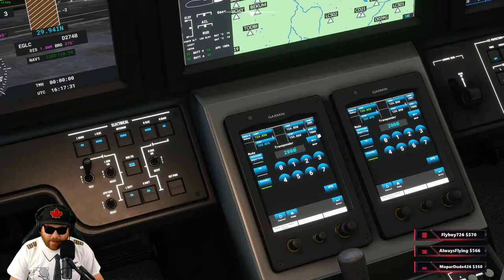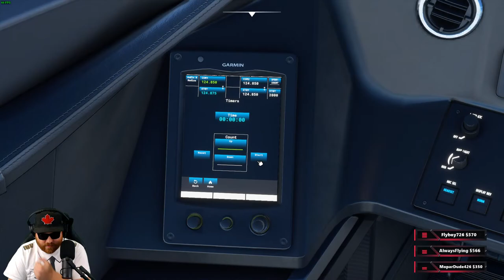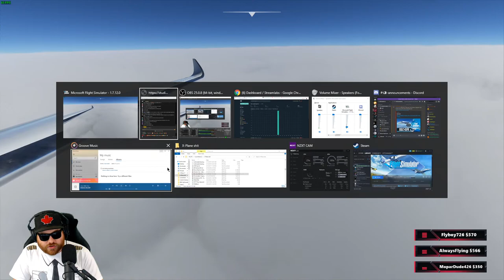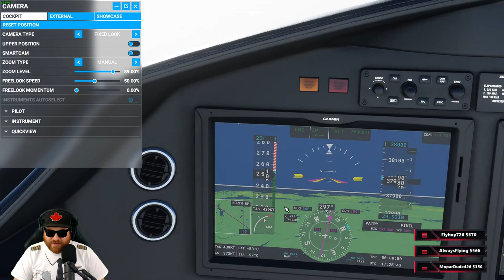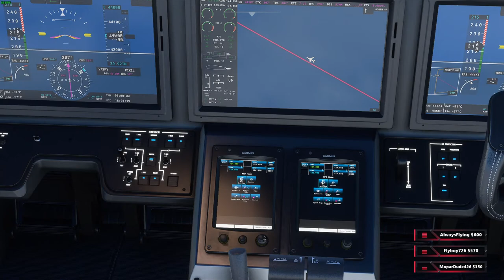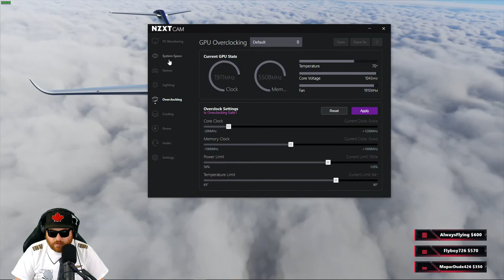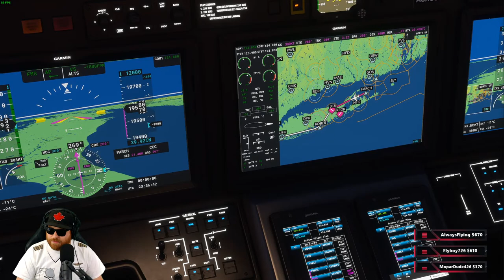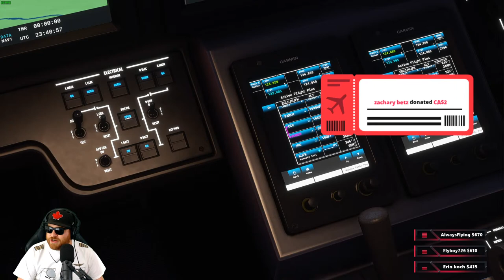Microsoft Flight Simulator LIVE | London City to New York | Citation Longitude across the Atlantic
Honorary Lifetime Captains Award:
GvR, Denis Lacasse, Bubib5, Greg "Smitty", Greenlightautobrokers, Nadya De Souza, Karl Childerz, Statewi, Robbie Wilson, Storm Gaming, Mopardude426, Infinite Flite, FlyBoy726, AlexSiu, ajueland, Nick W

***SYSTEM SPECS***
i9-10900k@5.1GHz (all cores) | EVGA SC Black 1080ti | 32GB DDR4 3200Mghz (CL14) | Z490-F Strix Motherboard | Alphacool Eisbear AIO 240MM | NZXT 710 Case | Honeycomb yoke & Throttle Quadrant | Saitek Radio Panel | C922(x3) Pro Streaming Camera | Corsair K70 keyboard | Corsair Ironclaw Gaming mouse

ASXP+Xvision | XPRealistic | BlueSkyStar (BSS) Sound Packs for the a320, a330, CRJ200 | Better Pushback | FlightFactor A320U | Tolis A319 | JarDesign A330 | FlightFactor 757 | FlightFactor 767 | FlightFactor 777 | JRollon CRJ200 | Rotate MD80 | FlyJSim 727v3 | FlyJSim 737-200v3 |